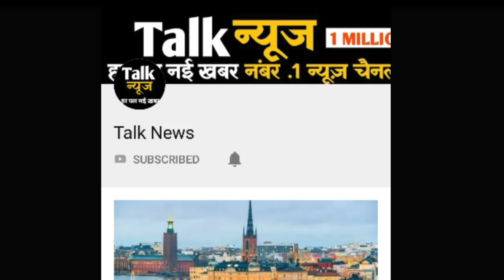मौसम अपडेट: अगले 24 घंटों में दिल्ली समेत इन राज्यों में भारी बारिश की चेतावनी